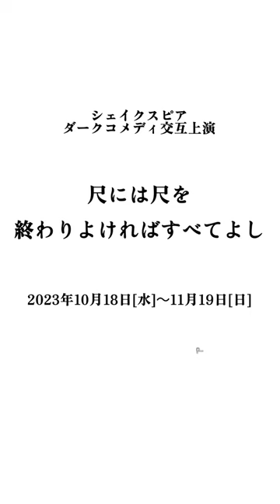新国立劇場の演劇『尺には尺を』／『終わりよければすべてよし』メイキング映像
クールな映像が届きました。
シェイクスピア、ダークコメディ交互上演『尺には尺を』／『終わりよければすべてよし』の宣材写真撮影の様子をちょっぴり公開。作品への期待が高まること、間違いなし！

チケットの一般発売日は、8月11日（金・祝）10時から！

上演期間：2023年10/18（水）～11/19（日）
会場：新国立劇場　中劇場
作：ウィリアム・シェイクスピア
翻訳：小田島雄志
演出：鵜山仁
出演： 岡本健一　浦井健治　中嶋朋子　ソニン　立川三貴　吉村 直　木下浩之　那須佐代子　勝部演之　小長谷勝彦　下総源太朗　清原達之　藤木久美子　川辺邦弘　亀田佳明　永田江里　内藤裕志　須藤瑞己